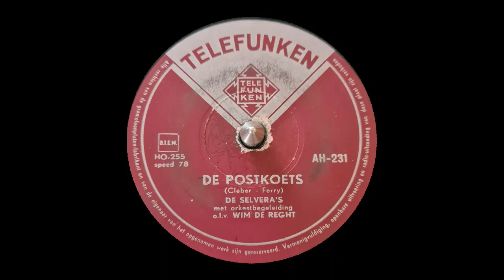De Postkoets die Postkutsche De Selvera´s